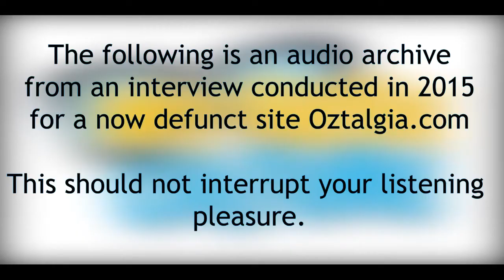My Geek Culture Presents: The Oztalgia Podcast Archive - Jamie Dunn (2015)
This was a podcast recorded in 2015, interviewing Jamie Dunn.
Most Australians know him as the Master of Agro the puppet on 'Wombat' and 'Agro's Cartoon Connection. Dunn also made a name for himself on radio, hosting a successful breakfast radio show on Brisbane's B105.
He still has his foot in the door for radio, as well as his extensive CV with television.

This audio is an archive for MyGeekCulture.com.au - formerly known as 'Oztalgia.com'.